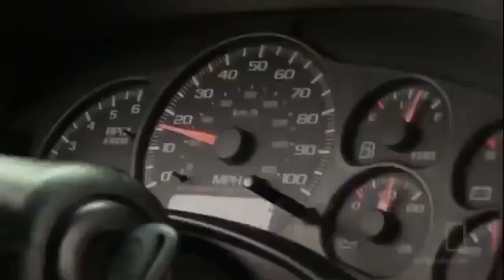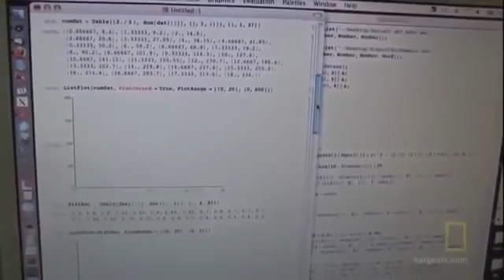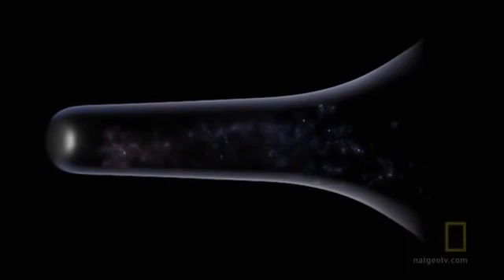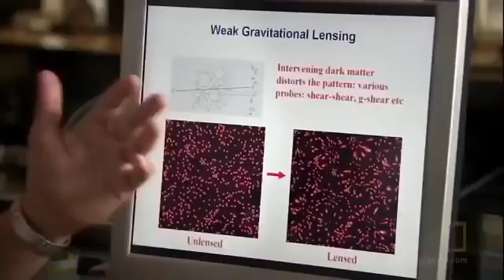end of/ the universe /big crunch/singularity point/big bang?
how the universe End

big cranch
 singleurty point
    big freez